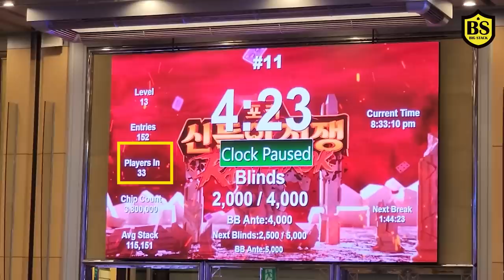포커신들의전쟁 그 이후 1년 제대로보여준다(APL 신들의전쟁)